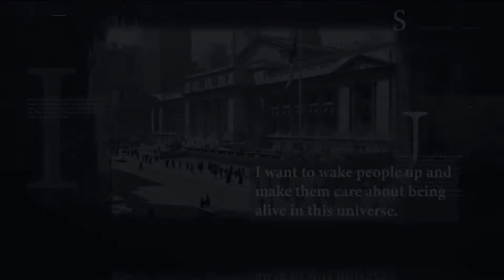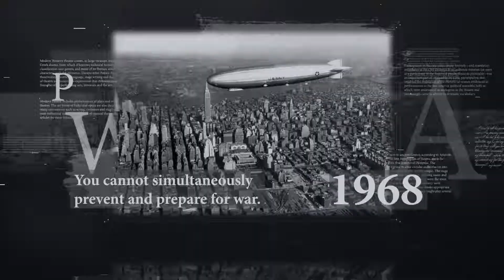History Timeline 🎬 After Effects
Modern design
12 placeholders